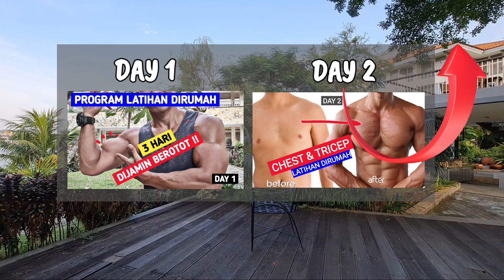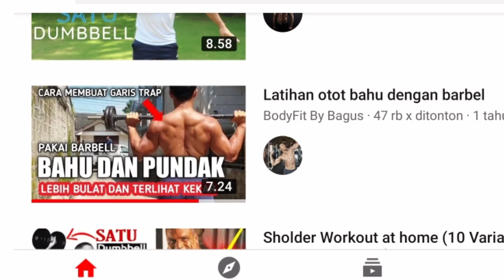CARA MEMBUAT PROGRAM LATIHAN | day 3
di video ini saya jelaskan bagaimana cara membuat program latihan dan solosinya bisa kita tidak ada alat untuk latihan.